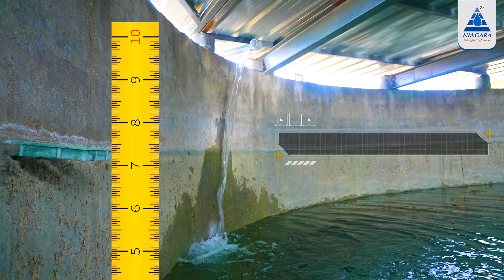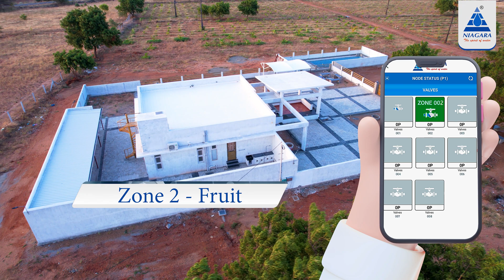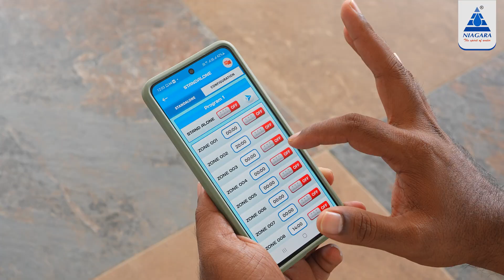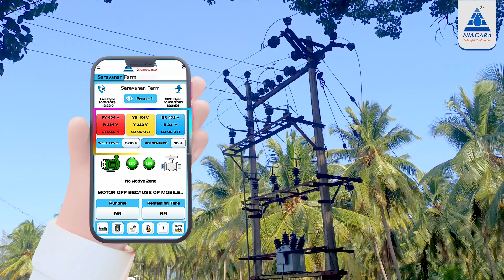Automated Water Management in Sandal&Timberwood Farming. irrigationautomation மரப்பயிர் விவசாயம்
கோவை  சரவணம்பட்டி பகுதியில்,  தொழில் நிமித்தமாக வசித்து வரும் திரு சரவண குமார் அவர்கள், தாராபுரத்தில் உள்ள தனது மரப்பயிர் வேளாண்மை நடைபெறும் விவசாய பண்ணையில் தானியங்கி நீர் மேலாண்மையை எவ்வாறு மேற்கொண்டார் என்பதையும், 70% நீரை எவ்வாறு சேமித்தார் என்பதையும் இந்த காணொளி வாயிலாக நம்மிடம் பகிர்ந்துள்ளார்.
தாராபுரம் காங்கேயம் உடுமலை ஒட்டன்சத்திரம் பகுதிகளில் உள்ள விவசாயிகள் தங்களுடைய தோட்டத்திலும் இதைப் போன்று தானியங்கி நீர் பாசன தொழில்நுட்பத்தை அமைக்க விரும்பினால் எங்கள் நயாகரா நிறுவனத்தை தொடர்பு கொள்ளுங்கள். குறைந்த செலவில் தரமான முறையில் அமைத்து தருகிறோம்.

Niagara Solutions, A leading irrigation automation systems and product manufacturer and Supplier. Our products include Drip irrigation automation systems, water management systems for Domestic, Industrial, and Agriculture.

Niagara solutions
SF No: 225/1, VRS Nagar,
Cheran Maanagar,
Vilankuruchi
Coimbatore-641035
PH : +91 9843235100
Tamilnadu, India.

For Dealer Inquiry & Support :
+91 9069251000